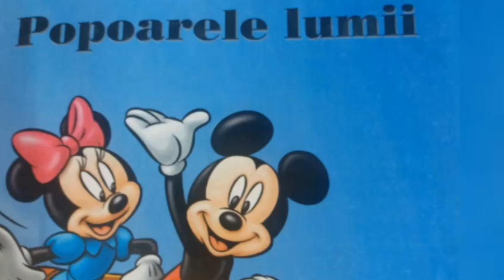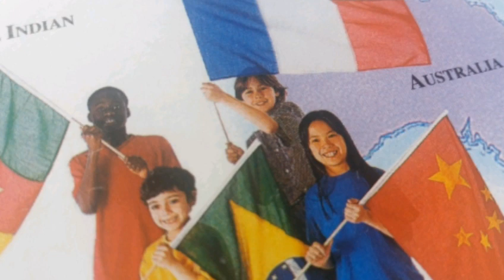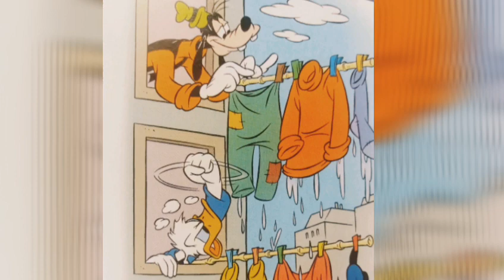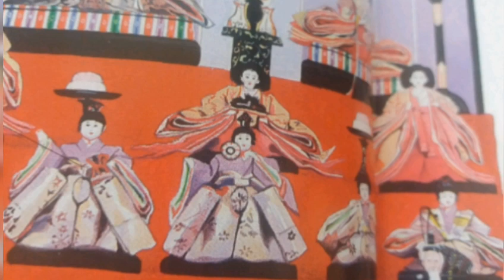Țările Lumii 🌎 - cu Mickey Mouse, Minnie, Donald, Daysy, Goofy și Pluto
Din spațiu,  🌎 planeta noastră pare o sferă acoperită de albastrul oceanelor și de vastele întinderi de pământ numite continente.

Într-o călătorie în ȚărileLumii - cu MickeyMouse, Minnie, Donald, Daisy, Goofy și Pluto .
Poftim la bord și CălătoriePlăcută!

Continentele , împărțite în state sunt : Europa Africa Asia AmericaDeNord AmericaDeSud Oceania și